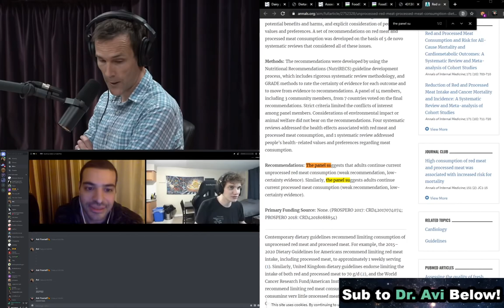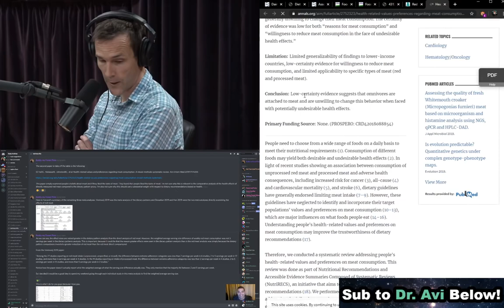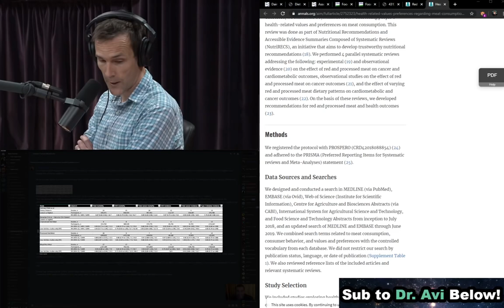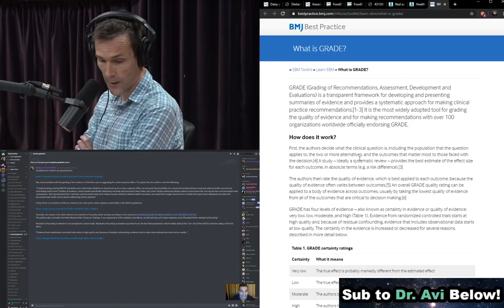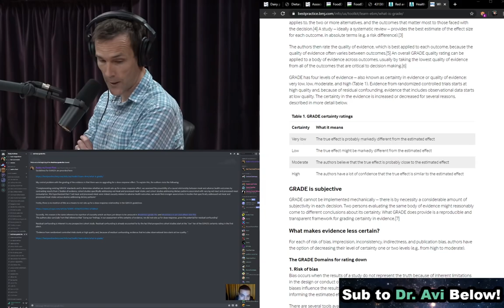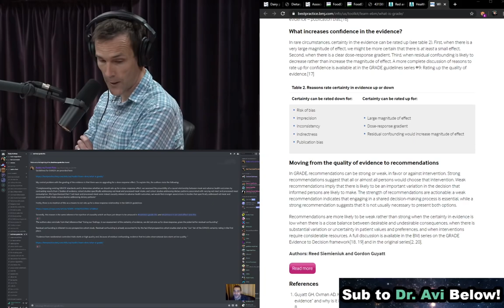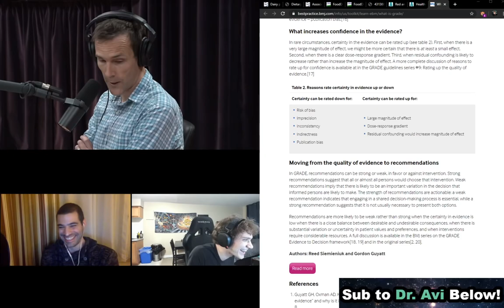NutriRECS tho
The NutriRECS papers advocated people continue to consume current levels of red meat consumption. These papers are so vital to the health debate, even though this was previously streamed, I decided to upload it as its own video so people can know EXACTLY where NutriRECS went wrong. This is extremely important as virtually all critiques of NutriRECS completely miss the central argument that NutriRECS makes.

Sources:

Here is the NutriRECS Dietary Guideline Recommendations

The guidelines recommended to continue current red meat and processed red meat consumption. The recommendations were based on the following papers:

1) HanMA,  ZeraatkarD,  GuyattGH,  et al Reduction of red and processed meat intake and cancer mortality and incidence. A systematic review and meta-analysis of cohort studies. Ann Intern Med 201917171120

2) VernooijRWM,  ZeraatkarD,  HanMA,  et al Patterns of red and processed meat consumption and risk for cardiometabolic and cancer outcomes. A systematic review and meta-analysis of cohort studies. Ann Intern Med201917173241

3) ZeraatkarD,  JohnstonBC,  BartoszkoJ,  et al Effect of lower versus higher red meat intake on cardiometabolic and cancer outcomes. A systematic review of randomized trials. Ann Intern Med 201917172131

4) ZeraatkarD,  HanMA,  GuyattGH,  et al Red and processed meat consumption and risk for all-cause mortality and cardiometabolic outcomes. A systematic review and meta-analysis of cohort studies. Ann Intern Med 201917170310

5) ValliC,  RabassaM,  JohnstonBC,  et al Health-related values and preferences regarding meat consumption. A mixed-methods systematic review. Ann Intern Med 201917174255